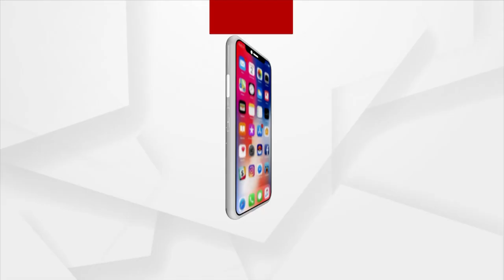Dot Fest Bhubaneswar 2023 | Divya Kumar Lights Up Stage